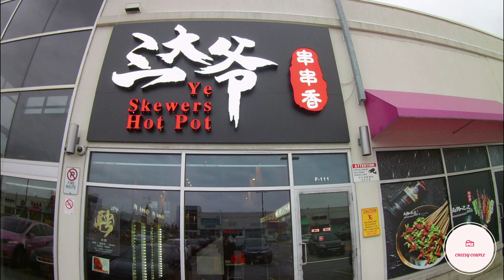Skewers and hotpot? Why not! (Ye Skewers Hot Pot)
Today, we got to try the new All-You-Can-Eat resto in town, Ye Skewers Hot Pot, located at 3260 Midland Ave F111, Scarborough, ON M1V 0C7.